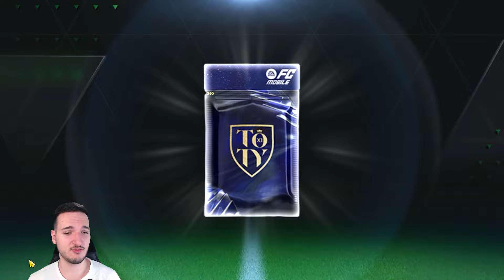NAJVECI TEAM OF THE YEAR PACK OPENING U FC Mobile 24 !!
🔊 Music 🔊